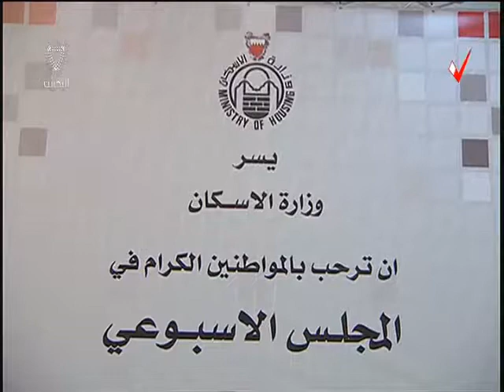البحرين : وزير الاسكان يفتتح مجلس وزارة الاسكان الاسبوعي